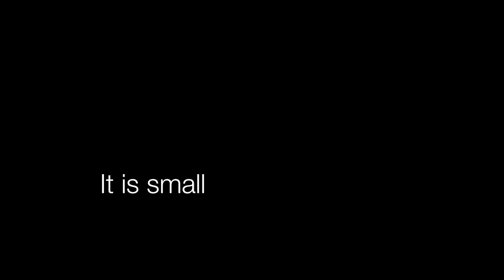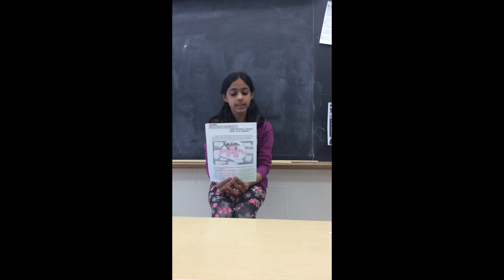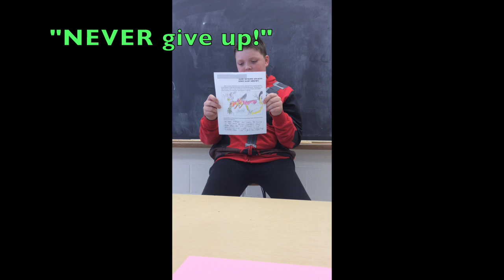Math Monsters!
This video is about Math Monsters